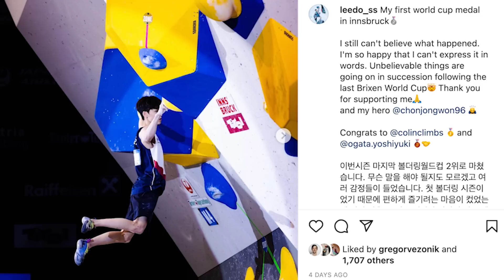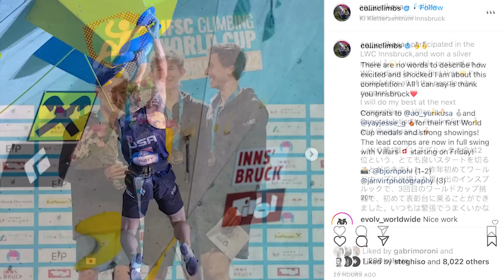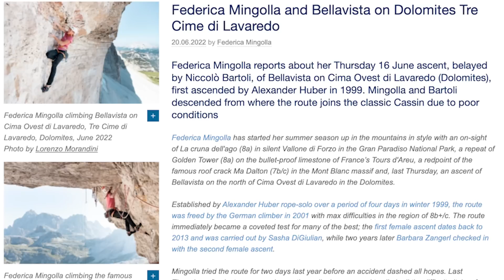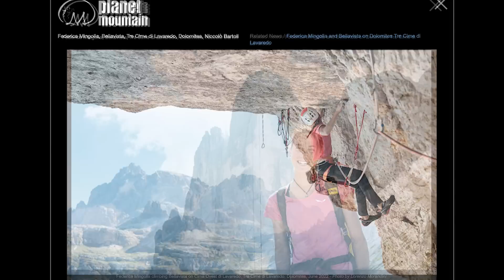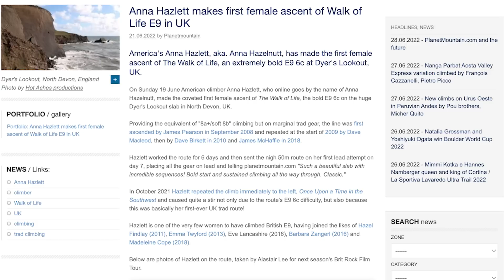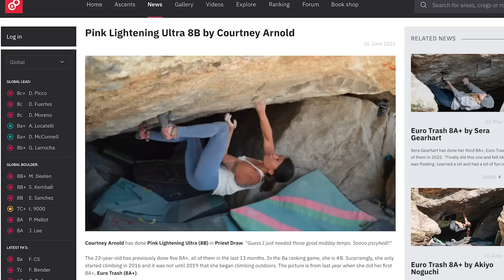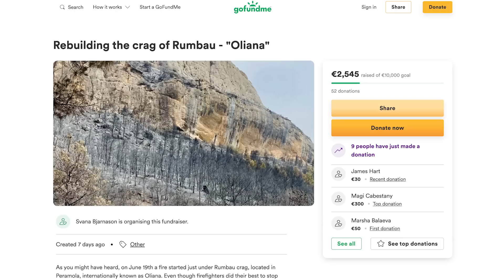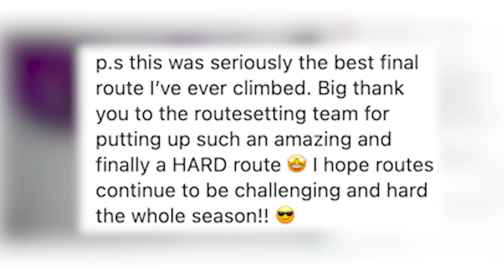World Record Beating World Cup: Innsbruck Results + News | Climbing Daily Ep.2016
We reveal the results and talking points from last week's Innsbruck World Cup. We look at V16 boulder news, and scary UK trad...

00:22 IFSC Innsbruck RESULTS
06:42 Federica Mingolla Bellavista
 08:02 Gakido V16
09:55 The Walk Of Life - E9
11:40 Pinklighting 8B
12:52 Olina UPDATE
14:17 9b counter
15:16 Shop Stuff
16:07 EpicTV media
20:10 comment